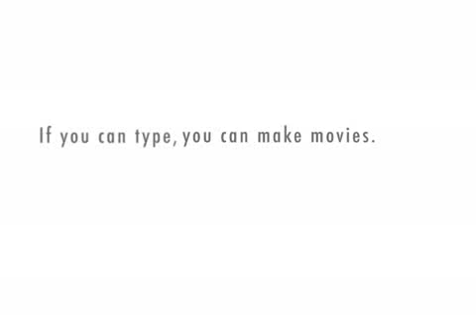Broccoli boy asking Fox girl to the movies.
Tragic Love story.